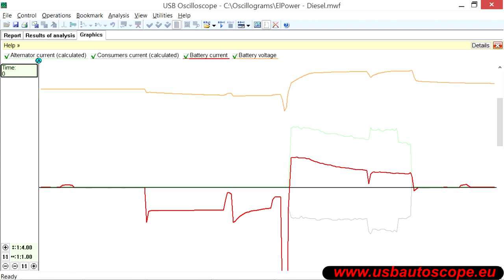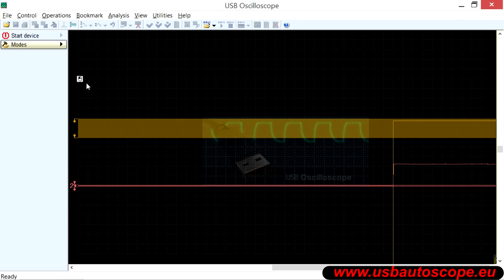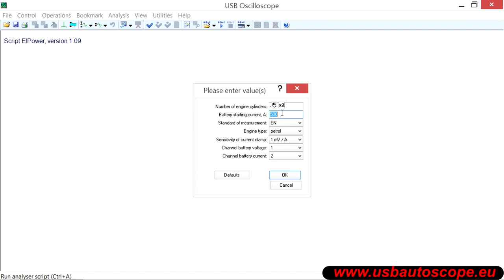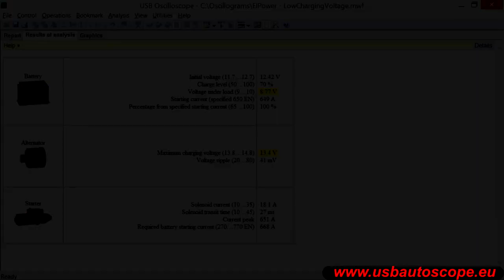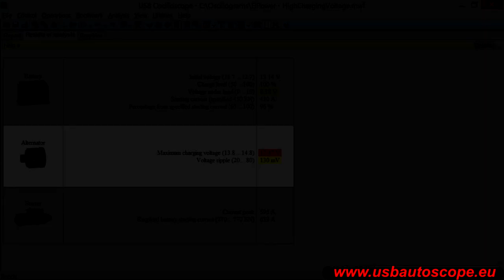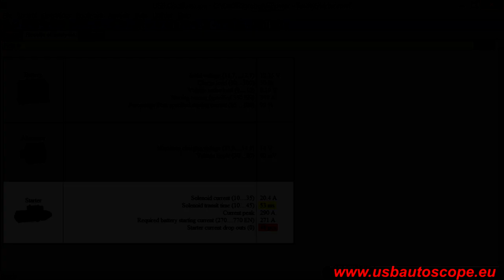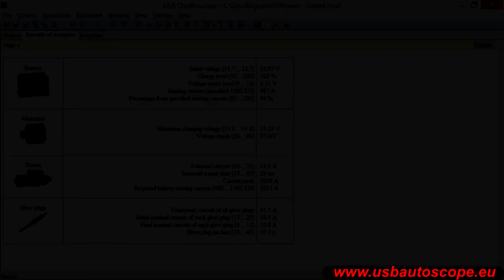USB Autoscope ElPower Test Anlasser und Ladesystem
Das ElPower Skript ermöglicht die automatische Analyse von Batteriespannung und Batteriestrom um auf rasche und umfassende Weise sowohl das Ladesystem wie auch das Anlasssystem eines Fahrzeuges zu diagnostizieren. Das Skript erstellt einen detaillierten Bericht mit den Eigenschaften von Batterie, Anlasser und Lichtmaschine. Sind andere hochstromigen Verbraucher wie etwa Glühkerzen verbaut so werde auch diese ausgewertet.

Benötigte Hilfsmittel:
- USB-Autoscope IV, 8 Kanal Oszilloskop:
APPA32 / APPA36T  Strommesszange
MIt dem ElPower Skript ist eine schnelle Fehlersuche in Anlass- und Ladesystemen ohne umfangreichere  Demontagearbeiten  möglich.